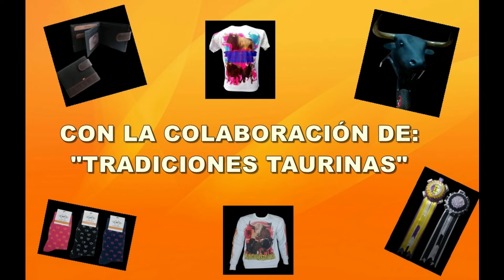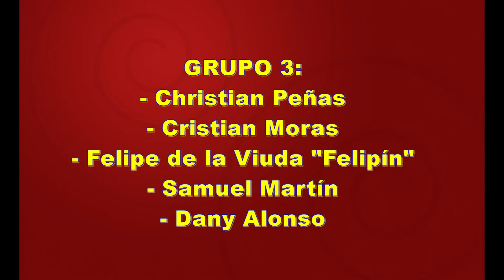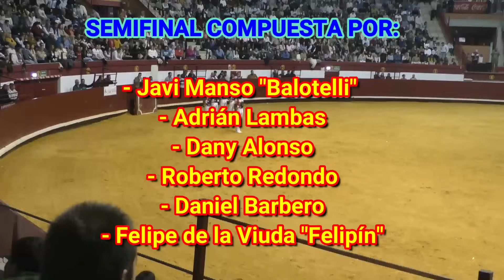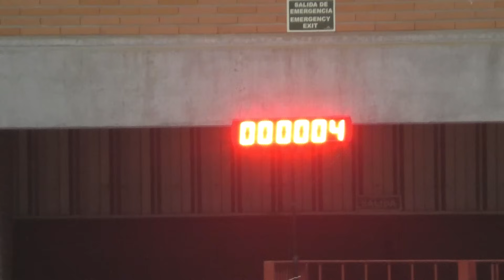La Flecha (Va). Final Campeonato de Cortes de Castilla y León. 16/11/2024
Con la colaboración de "Tradiciones Taurinas":
Hola gente como están! En esta bonita tarde de sábado, me encuentro en la preciosa plaza cubierta de La Flecha (Valladolid), para disfrutar de la Final del "VII Campeonato de Cortes de Castilla y León", que organiza "Toro Duero".

Uno de los mejores concursos de la temporada, que será seguramente recordado durante años, con 15 excepcionales recortadores, y 5 bravos novillos de la ganadería "Brazuelas".
Hemos estado poco tiempo sentados, ya que a cada corte, quiebro o salto, nos levantábamos exultantes a aplaudir y rendir honores tanto a unos como a otros.
3 grupos de 5 cortadores, 6, en la semifinal, y un durísimo mano a mano entre Daniel Barbero y Dany Alonso. Los comentaristas se quedaron afónicos, como nos quedamos todos de ver lo que vimos, que a quedado plamado en este vídeo.

Dany Alonso Álamo, de Vezdemarbán (Zamora), es el nuevo Campeón 2024.